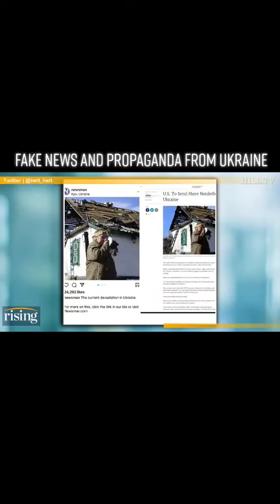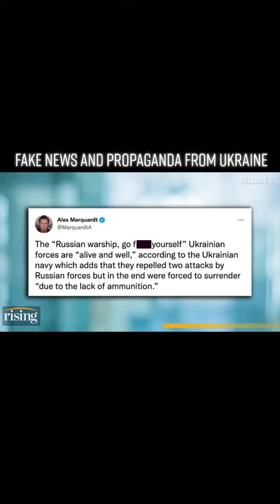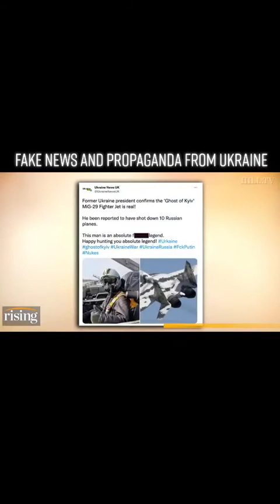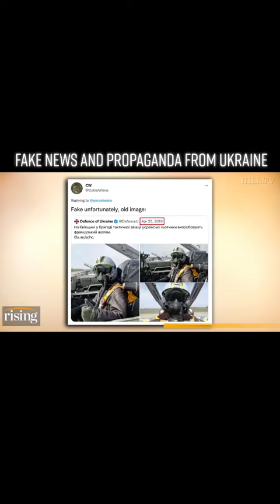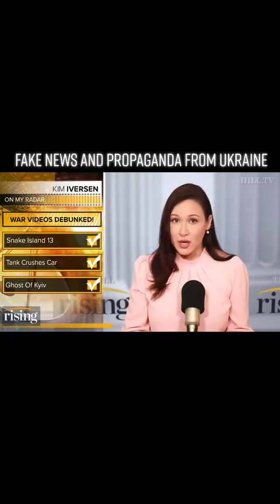Western Fake news propaganda exposed!!!